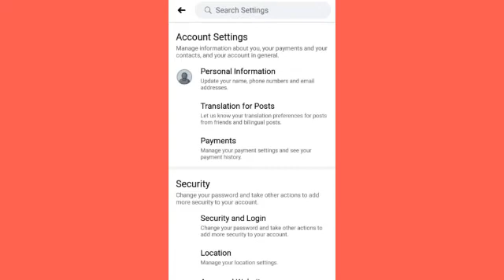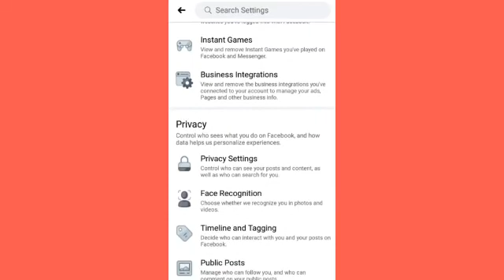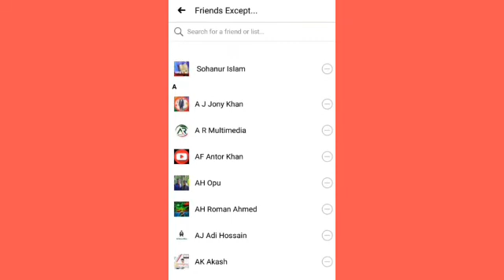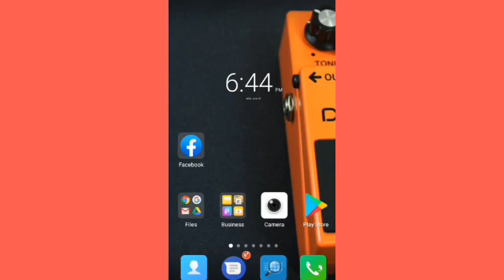Hide Facebook Friend List Easily.খুব সহজেই Hide করে রাখুন।